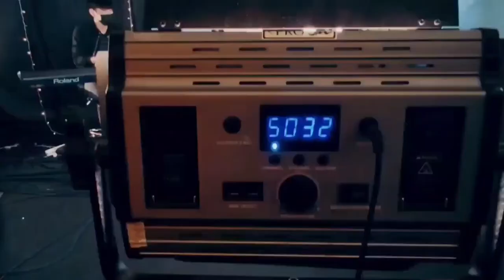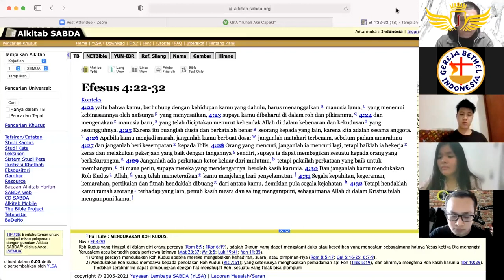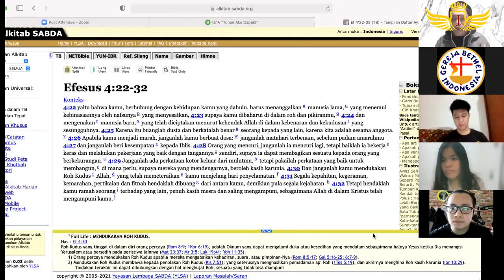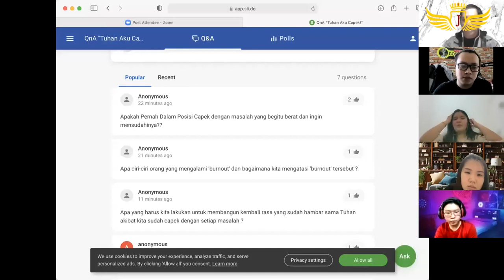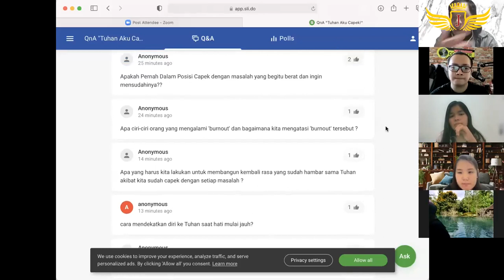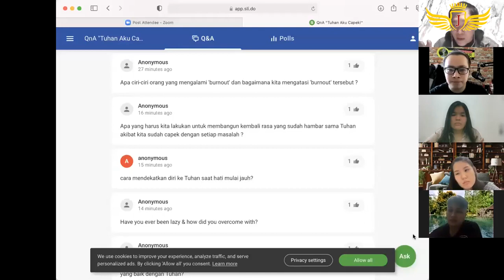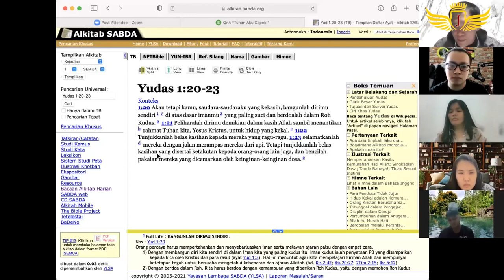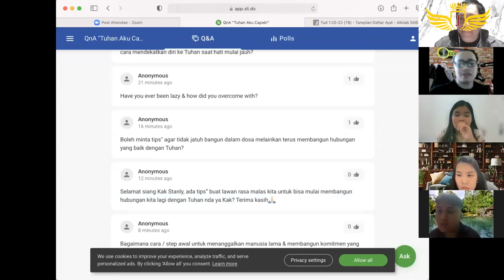Online Service The Last Joel - Ev. Stenly Oei I Tuhan Aku Capek I 01 Agustus 2021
HI GUYS!
LET’S WELCOME THIS NEW MONTH WITH GRATEFULNESS!

Mari kita mengikuti ibadah online hari ini dengan ucapan syukur karena Tuhan selalu menyertai kita sampai hari ini. Let's pray, praise, and worship God together! Agar hari ini Tuhan lawat kita semua, kita bisa alami perjumpaan dengan Tuhan dan menikmati hadirat-Nya.

Happy Sunday! God bless you.